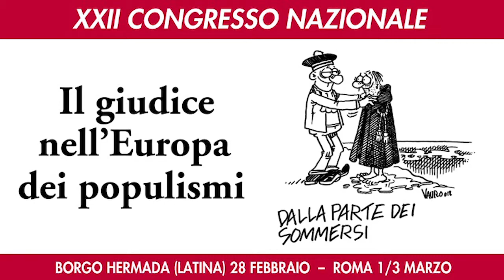Rocco G. Maruotti (Md) ricorda De André, il cantautore degli "ultimi"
Per il XXII Congresso di Md, le sessioni di lavoro saranno aperte ascoltando le parole e la musica dell'artista genovese, a vent'anni dalla sua scomparsa